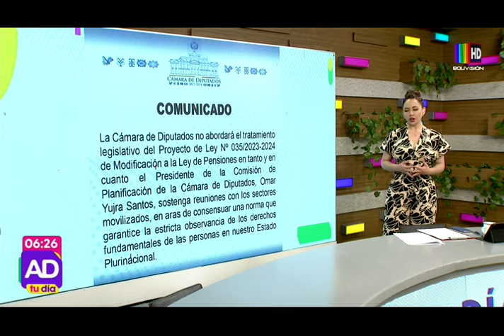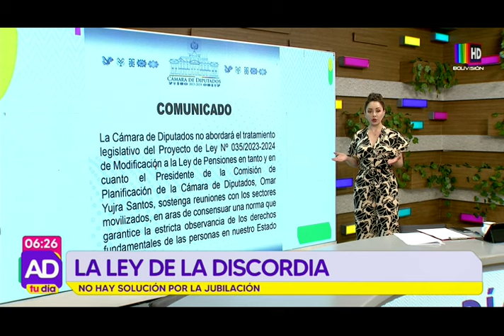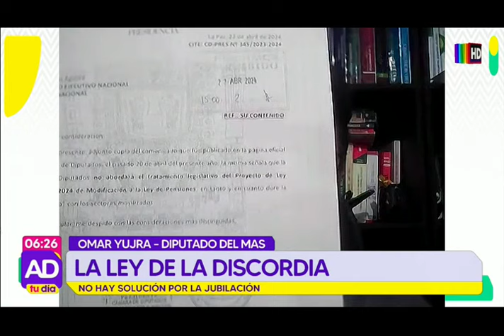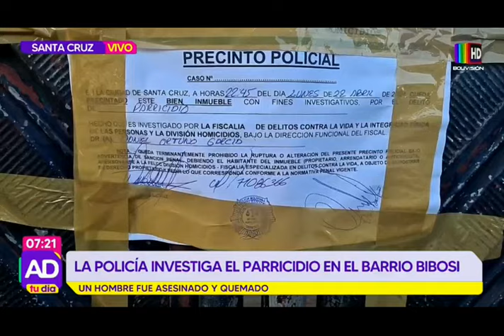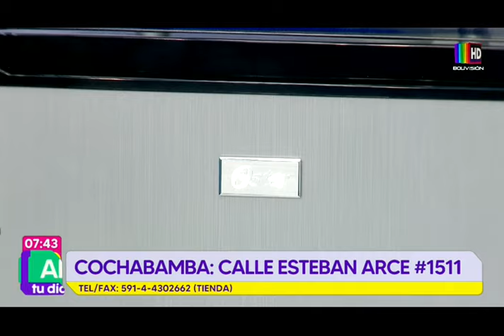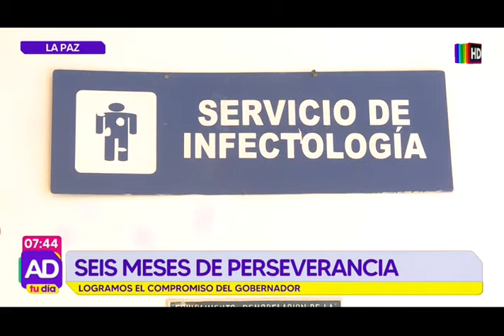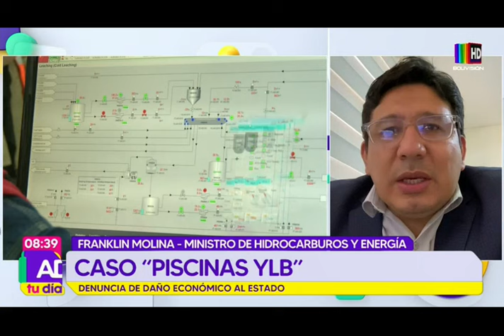Al Día Tu Día: 23 de abril del 2024